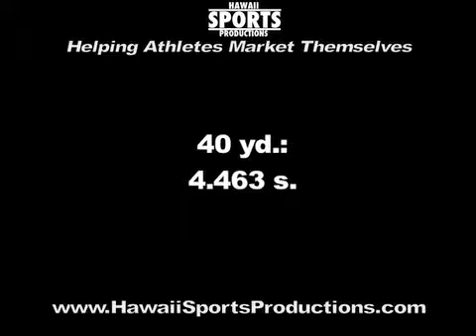Pali Galdeira, 2012 PIAA Football Combine Highlights, Hawaii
created the 2012 PIAA Football Combine Highlights of Pali Galdeira, Class of 2013